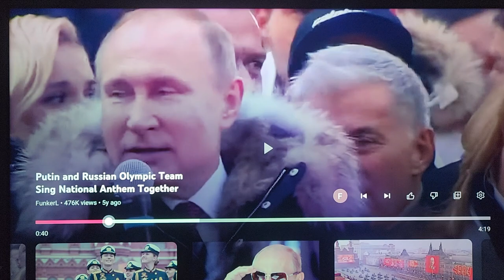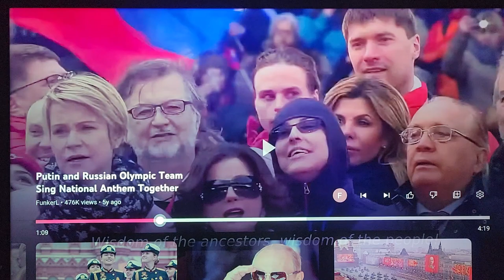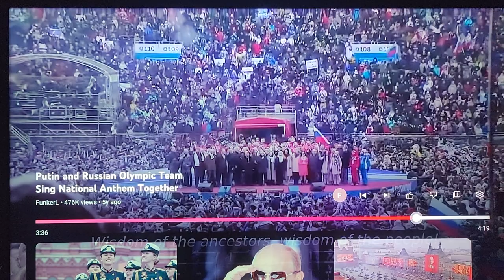Do you remember when everyone in the U.S. was PATRIOTIC? Democrats happened!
Let us all witness how Russia feels about their country! Perhaps, when the Democrats are done destroying the United States, we will witness this again someday.